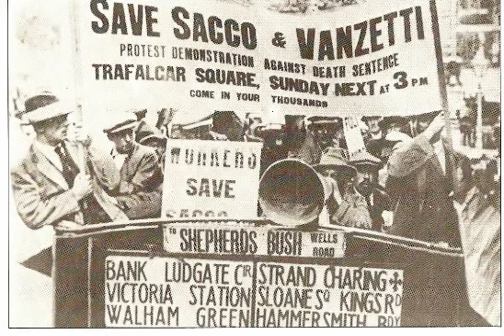Stephane Pompougnac - The Ballad Of Sacco And Vanzetti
Hôtel Costes, Vol. 9 is a downtempo/lounge album compiled and mixed by Stéphane Pompougnac, resident DJ of the highly fashionable Parisian cafe/restaurant, Hôtel Costes.

 "The Ballad of Sacco and Vanzetti"